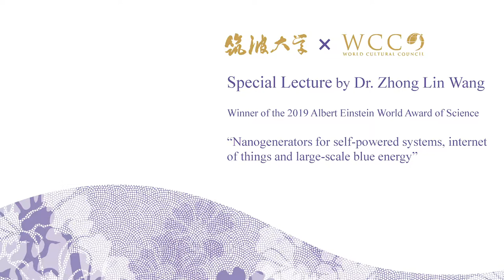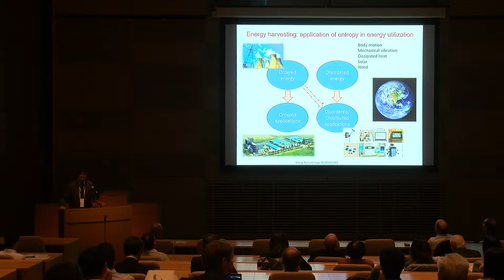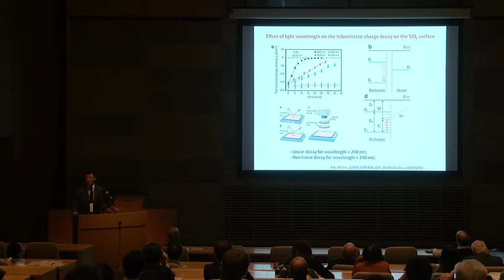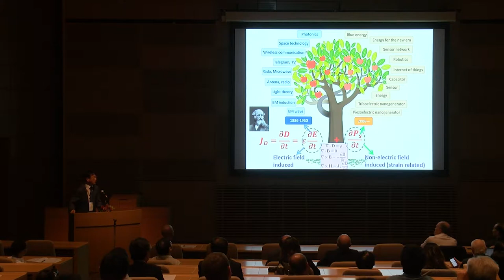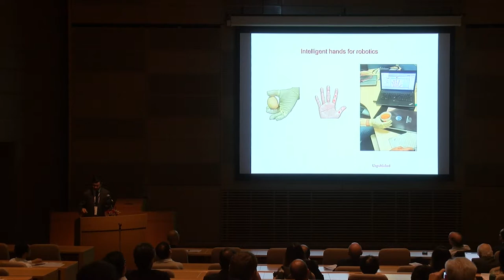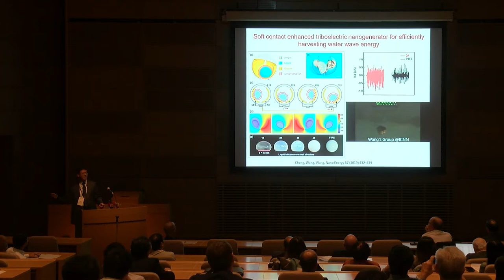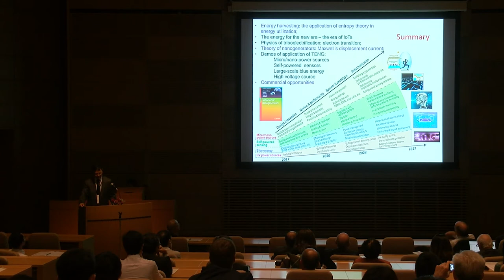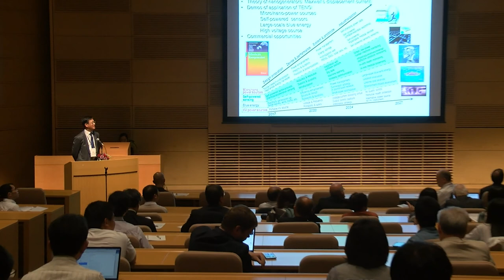Special Lecture by Dr Zhong Lin Wang Award Winner Science